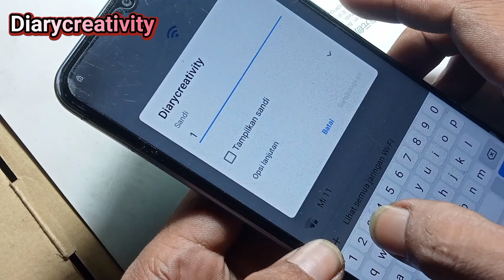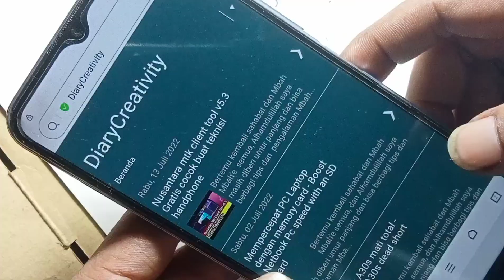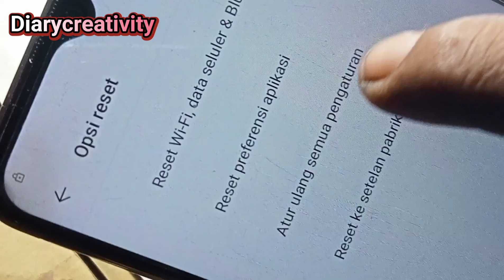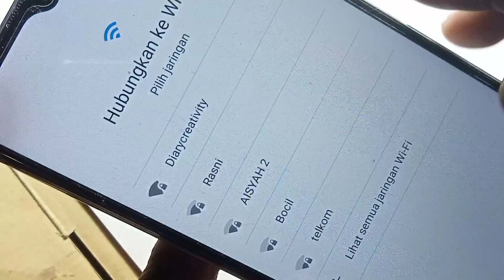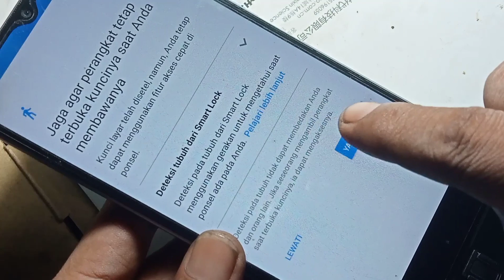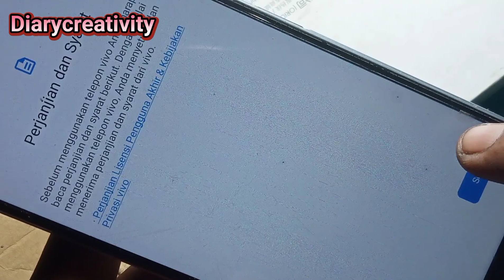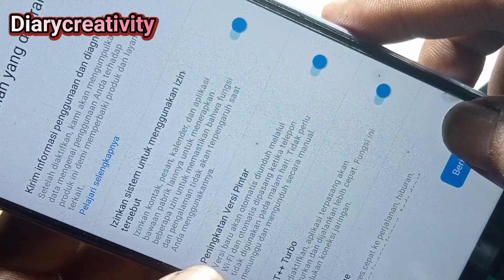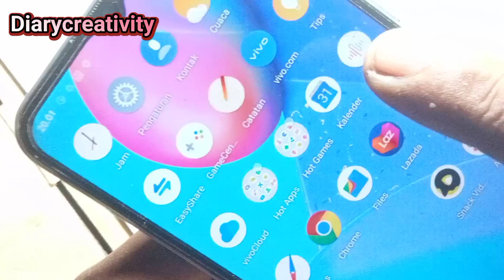Bypass akun google Vivo y20 2022 - Vivo y20 lupa akun google v2043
Bertemu kembali sahabat dan Mbah Mbah'e  semua, Alhamdulillah saya masih diberi umur panjang dan bisa  berbagi tips dan  pengalaman Mbah

Kali ini saya kedatangan handphone Vivo y20 v2043 dengan kasus lupa aku google Mbah, di video ini sekalian saya menjawab komentar komentar yang mana mengalami kegagalan dalam proses bypass Frp untuk handphone ini ya Mbah

Untuk cara nya sedikit berbeda dengan video yang pertama tapi tetap tidak memerlukan PC atau laptop Mbah, jadi tidak ribet karena cukup dengan melakukan senam jari saja

Dan Alhamdulillah berkat Doa dari sahabat  semua saya di beri kemudahan, harapan saya semoga juga sahabat selalu di beri kemudahan dalam setiap menjalankan rutinitas Aamiin

Untuk selengkapnya silahkan simak videonya Mbah Semoga bermanfaat angan lupa bahagia perbanyak mengucap rasa syukur dan sedekah ya Mbah

Info Tambahan
Baik Channel YouTube atau blog semata mata hanya sekedar share tentang rutinitas saya, yang mana saya coba upload atau bagikan, barangkali ada manfaatnya dan buat sahabat teman dan Mbah Mbah semua, sekiranya ada salah keliru dan khilaf mohon dimaafkan ya Mbah Sumber

KATA KUNCI VOKUS PADA VIDEO NYA

cara buka sandi vivo y20
cara buka hp vivo y20 lupa sandi
cara buka hp vivo y20 yang terkunci
cara buka hp vivo y20 lupa pin
cara buka password vivo y20
cara buka lupa sandi vivo y20
cara membuka password hp vivo y20
cara membuka lupa password vivo y20
cara membuka hp vivo y20 lupa pin
cara membuka hp vivo y20 lupa email
cara membuka hp vivo y20 yang terkunci
cara membuka hp vivo y20 yg lupa kata sandi
cara membuka hp vivo y20 yang dipassword
cara buka hp vivo y20 lupa kata sandi
cara membuka akun hp vivo y20 dengan panggilan darurat
cara membuka pola hp vivo y20 yang terkunci
cara reset password hp vivo y20
cara membuka password vivo y20 yang lupa
cara membuka kata sandi hp vivo y20 yang lupa
cara membuka lupa kata sandi vivo y20
cara membuka lupa sandi vivo y20
cara membuka enkripsi aplikasi lupa sandi vivo y20
cara buka kunci hp vivo y20 lupa sandi
cara membuka kata sandi hp vivo y20
cara buka kata sandi hp vivo y20
cara buka sandi hp vivo y20
cara Bypass frp hp vivo y20
Tutorial Bypass frp vivo y20
Tutorial buka kunci vivo y20
Tutorial buka pola vivo y20
Tutorial bypass akun google vivo y20